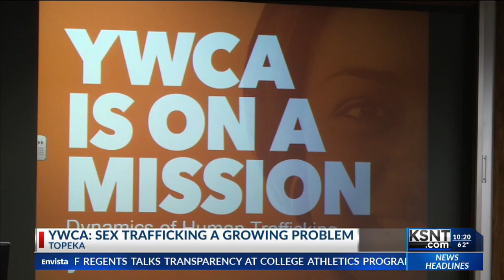YWCA discusses the dangers of sex trafficking in Topeka